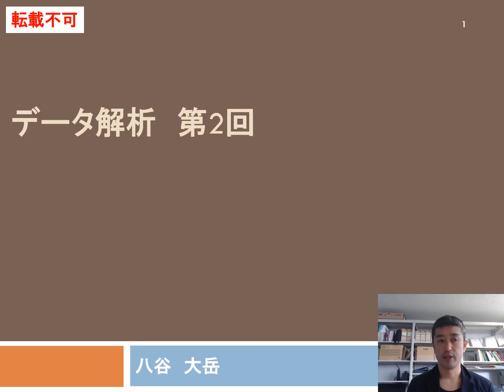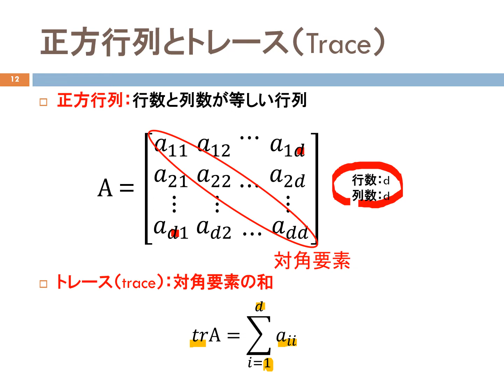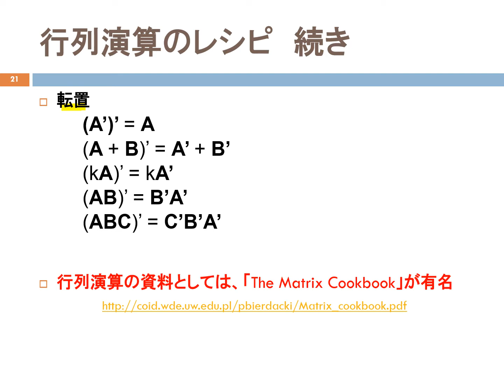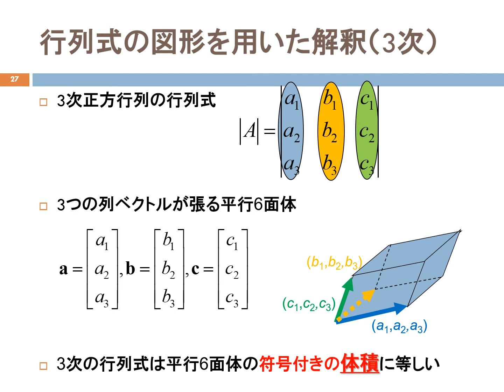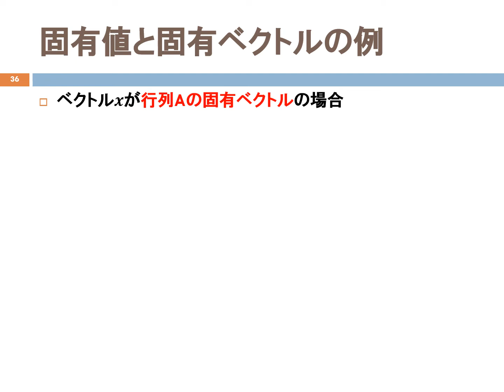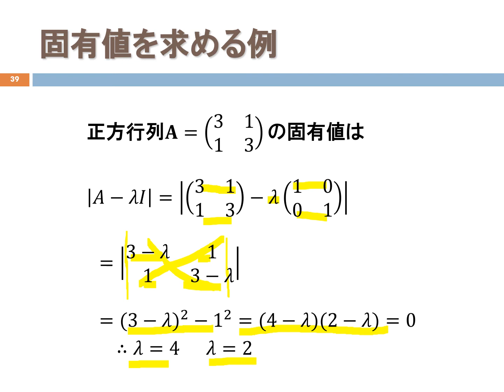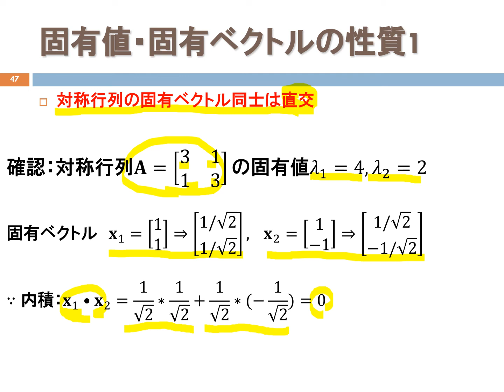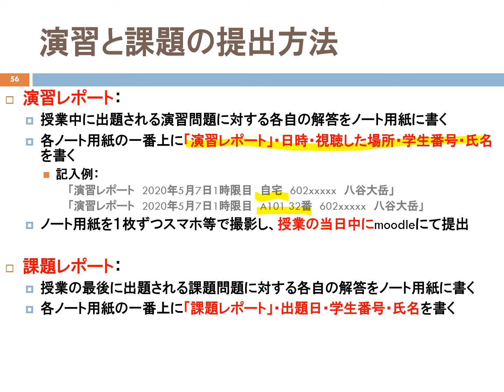データ解析 第2回 線形代数の復習